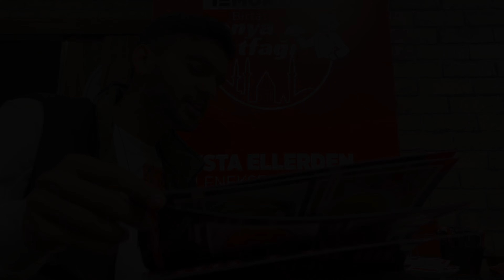Attending the Mevlana Rumi Festival 2023 🤩🤩🤩 | Konya, Turkey 🇹🇷